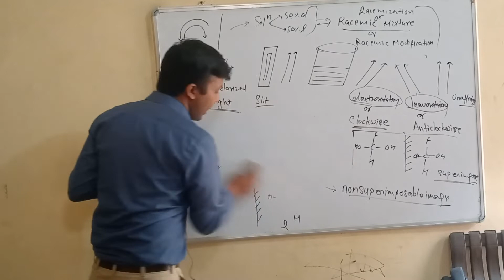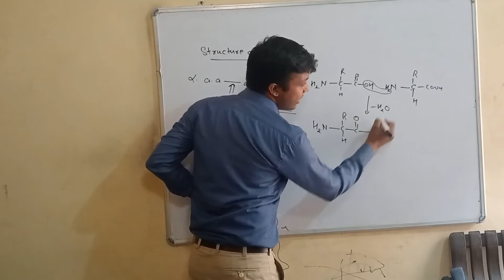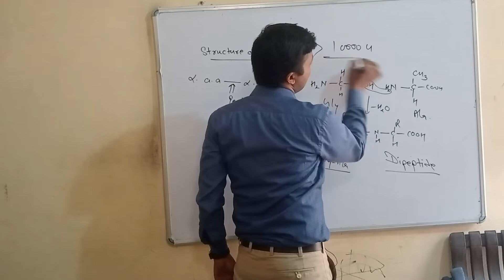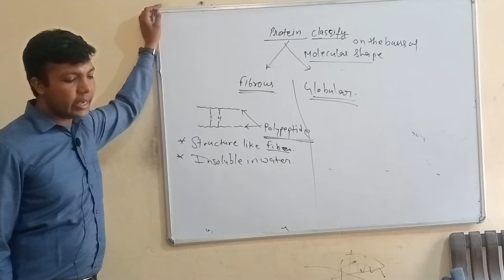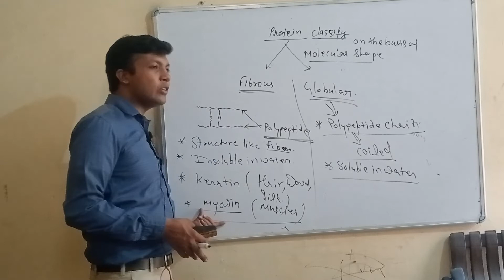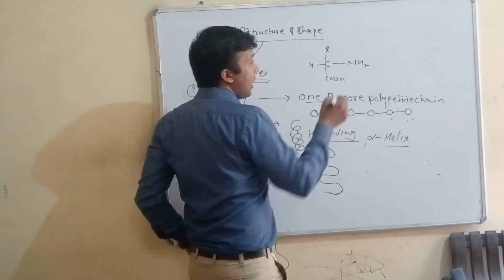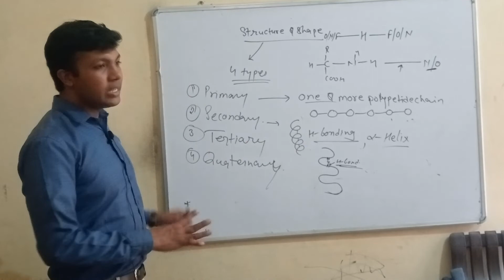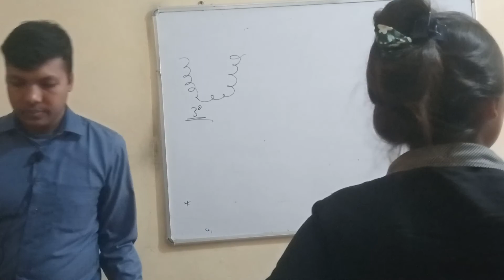07)Biomolecules class 12th lecture |NCERT Explanation munilal sir| munni lal sir chemistry|JEE|NEET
Biomolecules class 12th lecture 8 |NCERT Explanation | munilal sir| munni lal sir chemistry|JEE|NEET